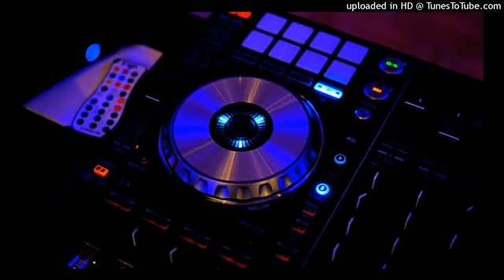rimix ريمونتاداdj Younes tlemceni